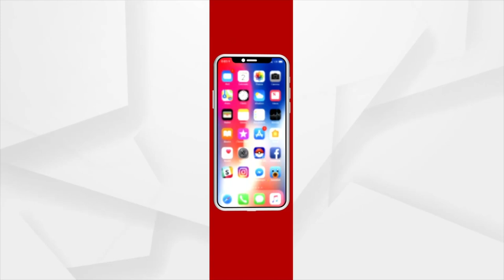K. Deepika's Statement Over Her Mother-In-Laws, Needs Justice